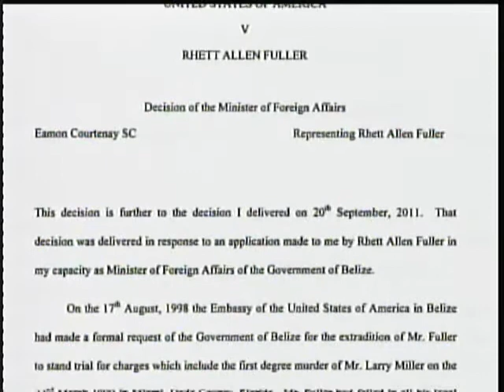Inside look on Rhett Fuller's Extradition